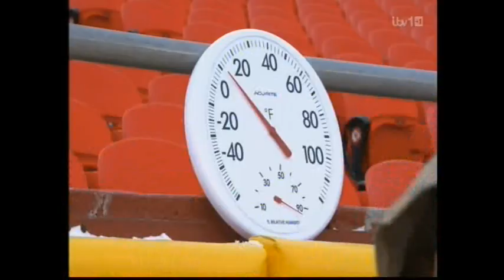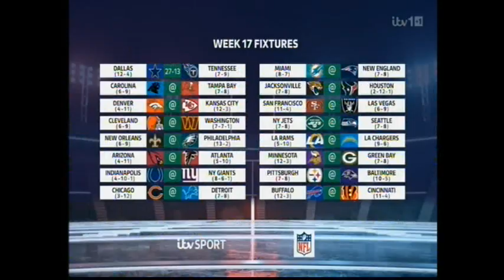LAURA WOODS ABSOLUTELY STUNNING IN LEATHER WOW WOW WOW(NO AUDIO)EDITED 2023